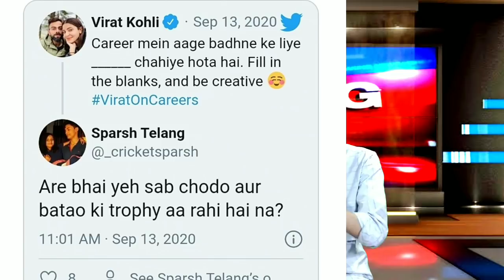IPL 2020: Top 10 News | No Dhoni in Playing 11? | Shoaib Childish Remarks on Kohli! RCB| IPL Host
IPL 2020: Top 10 News | No Dhoni in Playing 11? | Shoaib Akhter Childish Remarks on Kohli! RCB| IPL Host.